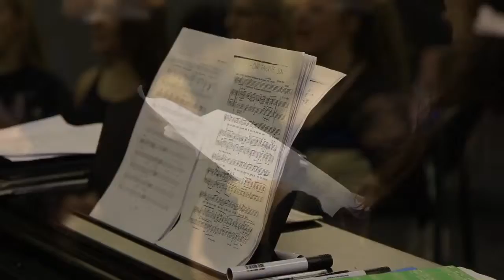(Short Video) Pendleton School of Performing & Production Arts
Short promotional video for Pendleton School of Performing & Production Arts, a part of Salford City College.